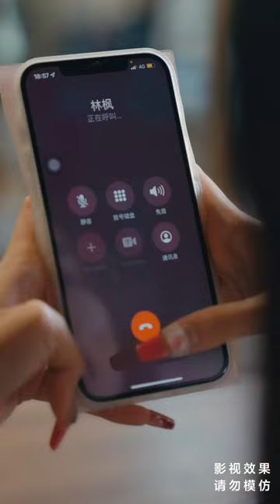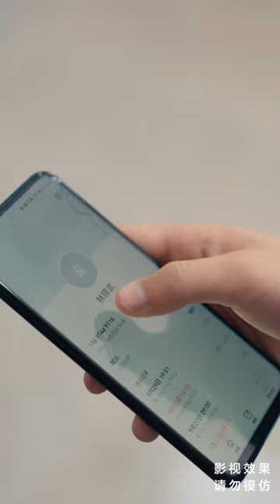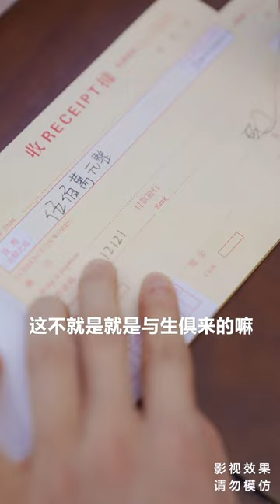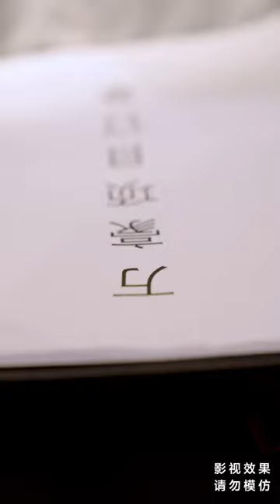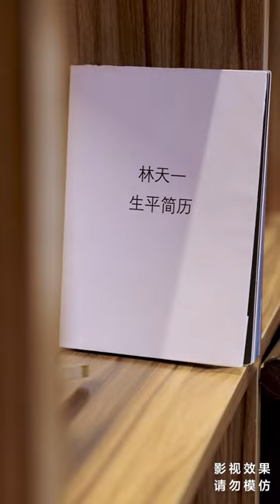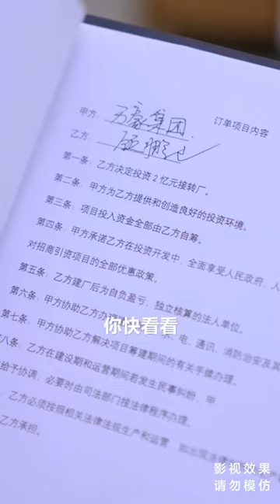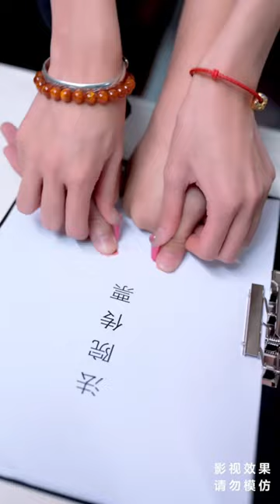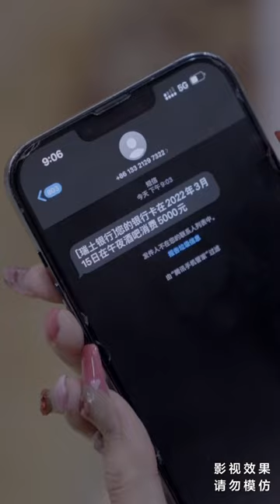【Multi Sub】《狸猫换孙子》外卖小哥替身富豪孙子，谁料与富豪孙子的记忆发生交换，此事源于一块怀表，而二人身份也另有故事！神豪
外卖小哥替身富豪孙子，谁料与富豪孙子的记忆发生交换，此事源于一块怀表，而二人身份也另有故事！